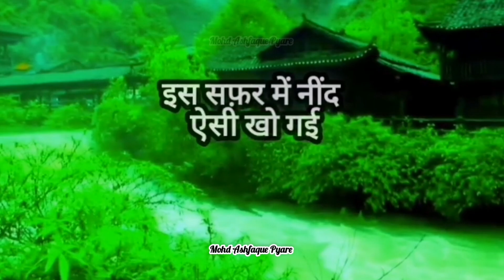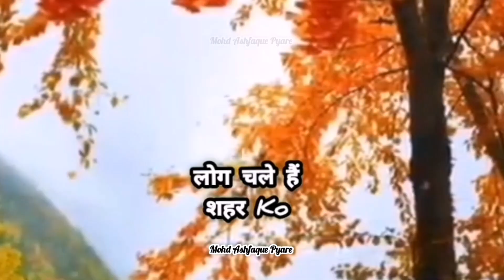Two Lines Shayari WhatsApp Status Hindi || दो लाइन शायरी स्टेटस हिंदी Me